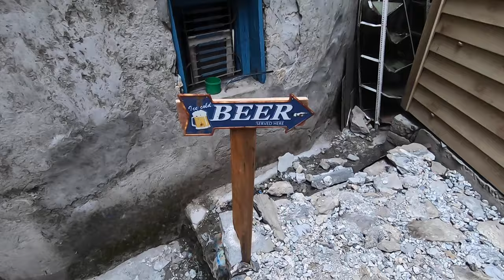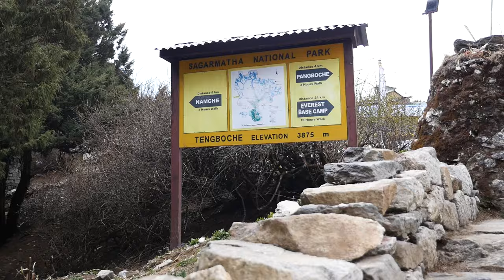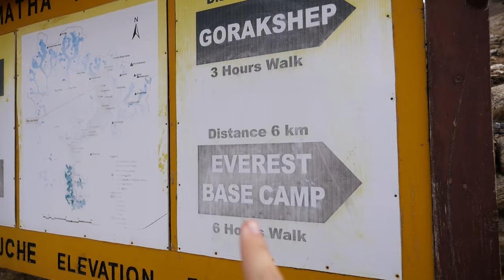Trekking to Everest Base Camp in Nepal | Our Toughest Hike Yet!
Hiking to Everest Base Camp in Nepal - Trekking in the Himalayas

The hike to Everest Base Camp in Nepal is one of the most spectacular and iconic high-altitude treks in the Himalayas, passing through remote Sherpa villages, rustic tea houses and epic mountain landscapes, culminating at the foot of the world’s tallest mountain, Mount Everest.

Back in May, me and Amy were joined in Nepal by our friends Clare and Russ to take on this incredible multi-day trek. Led by our Sherpa guides, Gelu, Mingma and Pemba, we spent 12 days hiking 80 miles from the village of Lukla - home to 'the world's most dangerous airport' - up to Everest Base Camp at 5,364m above sea level, and back again.

00:00 - Intro
00:55 - Welcome to Nepal!
01:31 - A few days in Kathmandu
02:05 - Terrifying flight to Lukla
03:45 - Day 1 - Lukla to Phakding
06:36 - Day 2 - Phakding to Namche Bazaar
13:45 - Day 3 - Namche Bazaar Acclimatisation Day
16:24 - Day 4 - Namche Bazaar to Tengboche
21:27 - Day 5 - Tengboche to Dingboche
25:07 - Day 6 - Dingboche Acclimatisation Day
27:57 - Day 7 - Dingboche to Lobuche
30:37 - Day 8 - Lobuche to EBC
32:41 - We made to to Everest Base Camp!
34:24 - Back in Kathmandu
36:12 - Taking off from the 'world's most dangerous airport'

Here is a link to the trip we booked with G-Adventures - and ask for Gelu!

If you’re new around here - 👋 Hi, we’re James and Amy and back in October 2022 we quit our jobs to travel for a year. We spent five months travelling around New Zealand and Australia in a camper van. Now, we’re excited to continue our adventures in Asia, starting with Nepal.